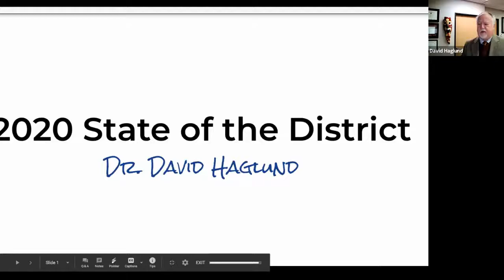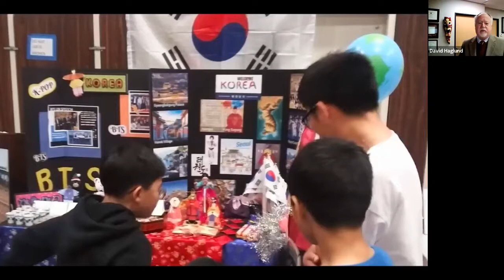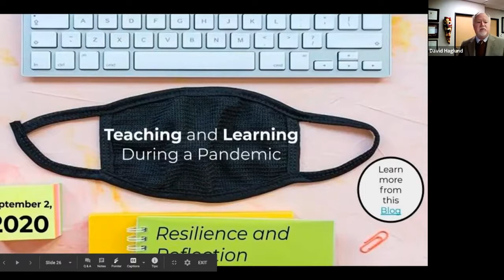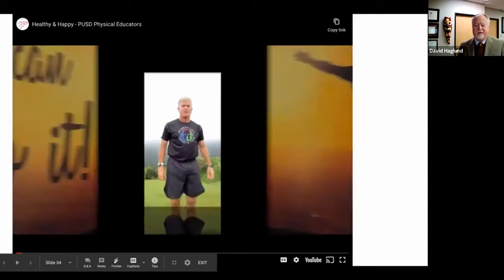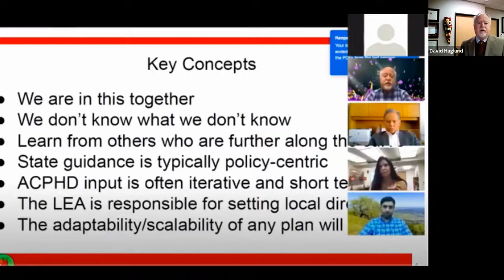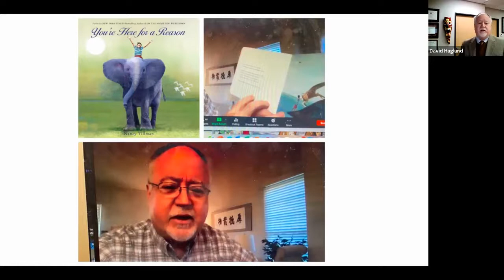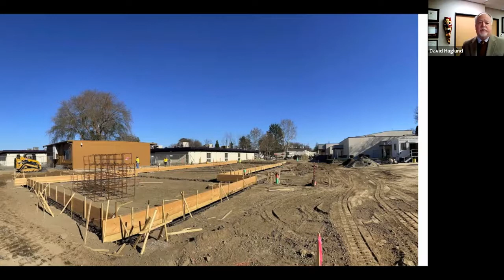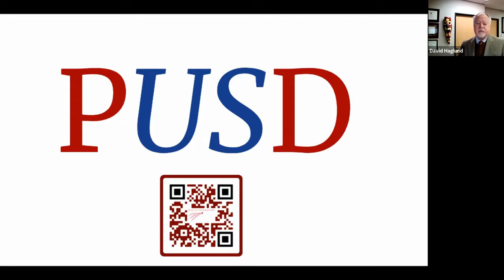2020 PUSD State of the District Address